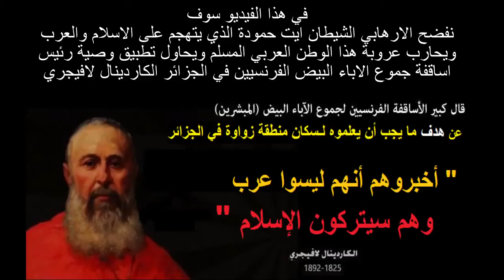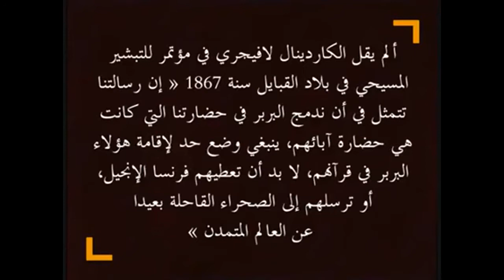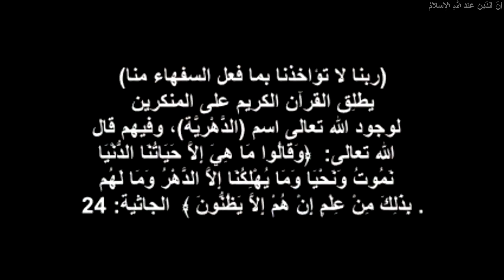إسمع ما يقوله هذا الزنديق عن الرسول صلى الله عليه وسلم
أحمد عصيد الملعون ناشط أمازيغي يصف رسائل النبي صلى الله عليه وسلم بالإرهابية والعياذ بالله
هؤلاء هم نشطاء الحركة الأمازيغية العنصرية السياسية الضالة الإلحادية المعاداة للإسلام والعرب والعروبة  يتطاولون ليس فقط على الدين الإسلامي بل على رسول الله صلى الله عليه وسلم. يجب محاكمتهم قانونياً ليكفوا عن الإساءة إلى دين الإسلام الدين الوحيد المقبول عند رب العالمين يقول الله تعالى: "وَمَن يَبْتَغِ غَيْرَ ٱلْإِسْلَٰمِ دِينًا فَلَن يُقْبَلَ مِنْهُ وَهُوَ فِى ٱلْءَاخِرَةِ مِنَ ٱلْخَٰسِرِينَ"، سورة آل عمران، آية 85 كذلك الإساءة إلى عقيدة المسلمين